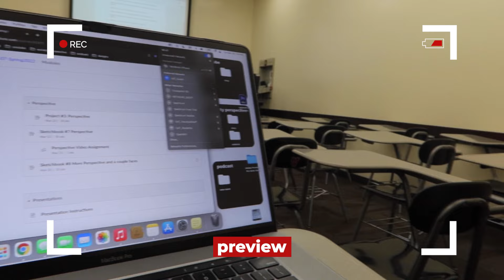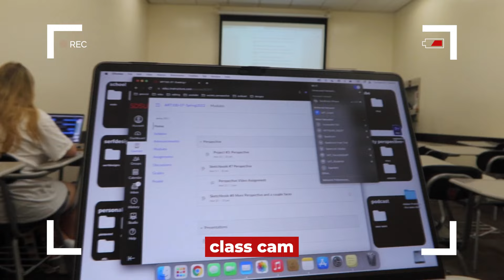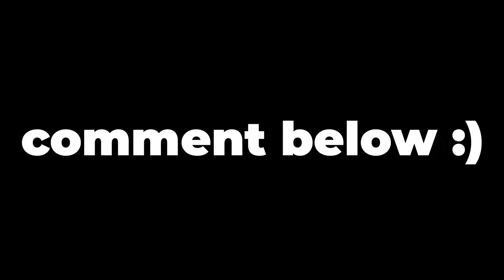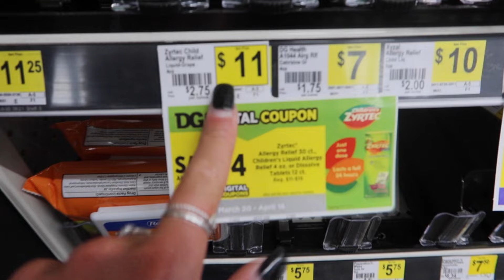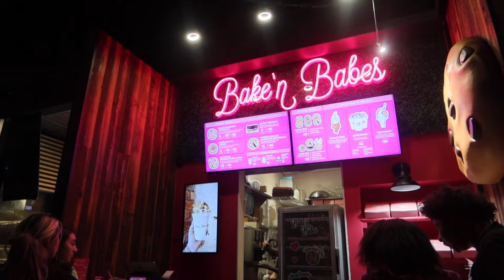day in the life at university of tampa 2022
followed my friend around at the university of tampa for a day in her life as a freshman!! from morning to classes, to food, to dorm life to dinner and night time this day in the life vlog has it all!